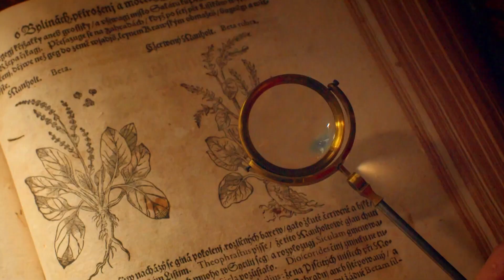Mendel-Father of Genetics trailer